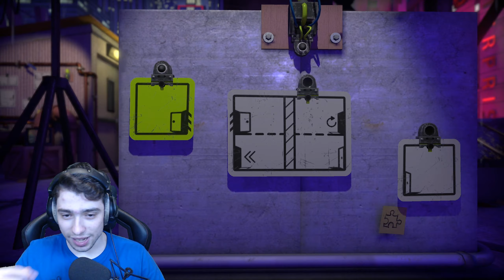Auf den Sound achten! - The Pedestrian #9 - Computer 46 [DE] [WQHD]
Auf den Sound achten! - Let´s Play The Pedestrian #9 - Computer 46

Das war schon ein krasses Rätsel, dass wir nur durch den Sound gelöst haben. Nice...xD